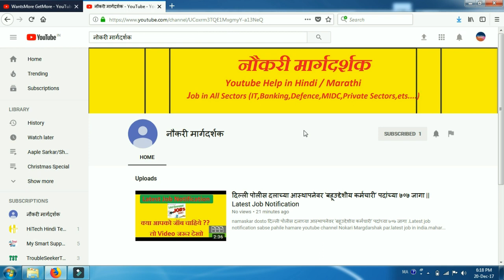Latest Job notification only नोकरी मार्गदर्शक Channel वर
namaskar mitrano
sarkari nokari aso kiva khajagi shetratil nokari ya vishaychi mahiti lagesh tumhala milel fact aplya नोकरी मार्गदर्शक Channel var.latest job notification .